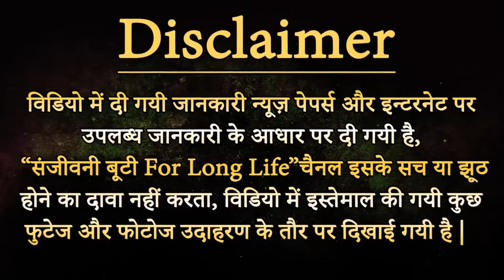Billi के upar ke बालों को 5 मिनट में हमेशा के लिए गायब करें।जानिए कैसे। Remove Cat Hair